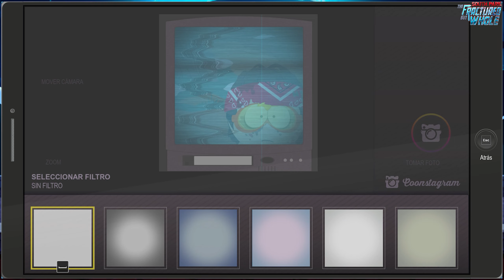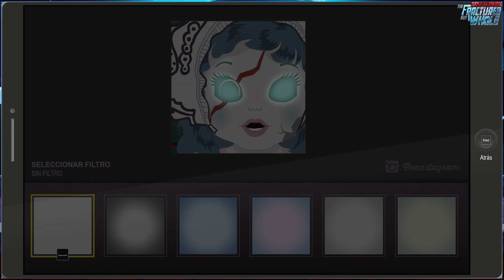Misión de medalla Investigación paranormal South Park Retaguardia en Peligro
DLC  Traer el Cruch
Este video pertenece a la lista de reproducción de South Park Retaguardia en Peligro publicado en el siguiente link: